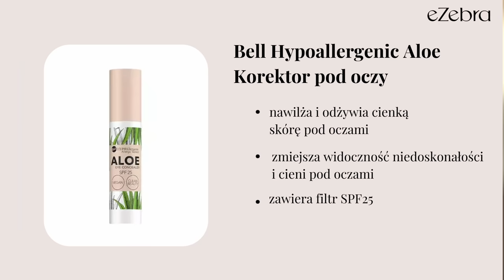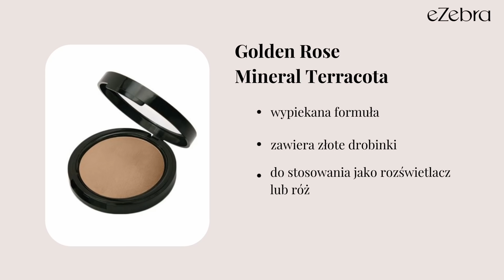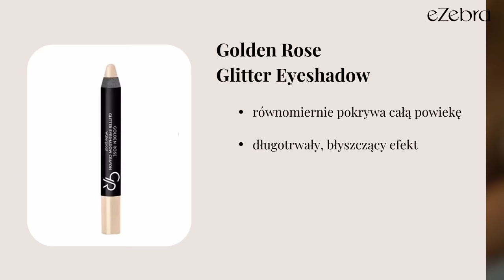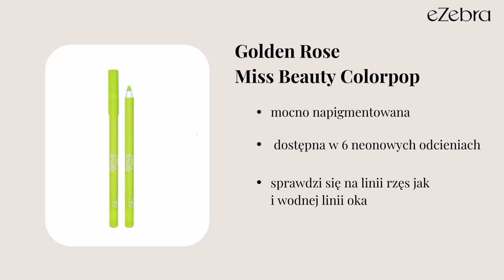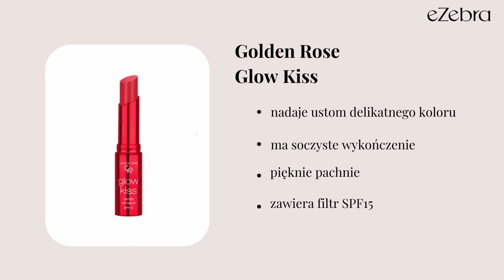Makijażowe inspiracje | Wiosenny makijaż | eZebra.pl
Jak wykonać w prosty sposób lekki, świeży, wiosenny makijaż?
Zobaczcie tutorial i efekt końcowy!